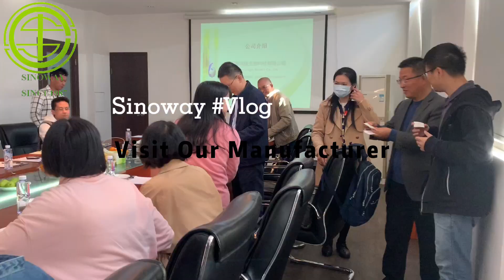Sinoway#Vlog:Visit Our Manufacturer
We focus on Reproductive Veterinary API, Polypeptide with GMP.For more details pls